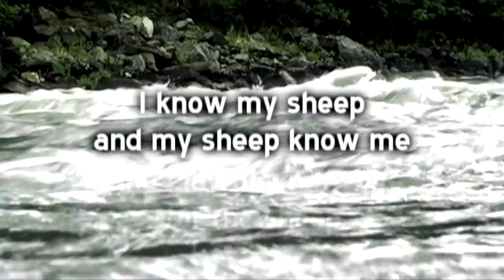Shepherd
5 minute segment from ONE WAY project. Filmed with 16mm on location at Times Square. Simple Faith (song) provided by Wendy Huckins. Filmed by Sidewayz productions.